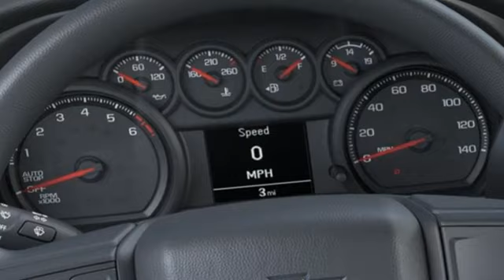2024 Chevrolet Silverado 1500 Pooler, GA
Year: 2024
Make: Chevrolet
Model: Silverado 1500
Trim: Custom
Engine: 4 2.7L
Transmission: Automatic
Color: Summit White
Interior: Jet Black
Stock #: RZ303024
VIN: 1GCPDBEK2RZ303024

Welcome to Vaden Chevrolet of Pooler, where we’re proud to offer quality, reliable new cars for sale near Savannah and deliver customer-focused service at every turn.

We know that the customer comes first, which has been a priority since we first opened our doors more than 50 years ago.

When you first arrive on our lot, our sales team will be happy to assist you in finding your perfect new Chevrolet, whether you’re looking for the legendary Camaro, rugged Silverado, or the fuel-efficient Spark. We also offer an inventory of used and certified pre-owned cars, trucks, and SUVs, which are equipped with modern features at a great value.

You love driving, and we want to make a car-shopping experience that’s just as much fun. The team in our finance center has the experience to secure an auto loan and build an affordable payment plan that fits your budget, so you can focus on driving your new Chevy.

For more than a century now, Chevrolet has produced some of the finest vehicles on the road, and with regular maintenance at our Chevrolet service center, your car, truck, or SUV can stay on the road.

Address:
300 Outlet Parkway